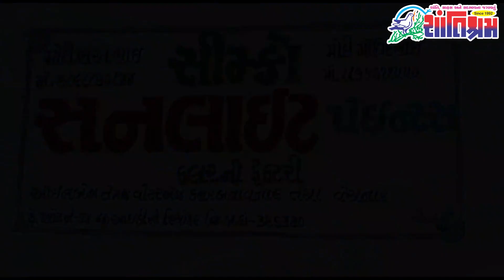Breaking News l આજના તાજા સમાચાર l Gujarat l Samachar l Sandesh live l Tv9 Gujarati l abpasmita News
Breaking News l આજના તાજા સમાચાર l Gujarat l Samachar l Sandesh live l Tv9 Gujarati l abpasmita News l Ikhedut News l LPG Cylinder News l trending
highlight Gujarati
સૌથી શક્તિશાળી દેશ અમેરિકા તેના ઈતિહાસમાં પ્રથમ વખત ડિફોલ્ટની આરે
રાહુલ ગાંધીને 2 વર્ષથી જેલ સજાનો ચુકાદો આપનાર સુરતની ટ્રાયલ કોર્ટના જજને અપાયેલ પ્રમોશનને સુપ્રીમમાં પડકાર
અંબાલાલની વરસાદની આગાહી
સોનુ ફરી એકવાર નવી રેકોર્ડ સપાટીએ
પ્રોપર્ટી હડપી લેવા અપહરણ અને હત્યા
highlight English
America, the most powerful country, is on the verge of default for the first time in its history
Promotion given to Surat trial court judge who sentenced Rahul Gandhi to 2 years imprisonment challenged in Supreme Court
Ambalal Rain Forecast
Gold once again hit a new record level
Kidnapping and killing to seize property

top માહિતી
લાઈવ સમાચાર
તાજા સમાચાર